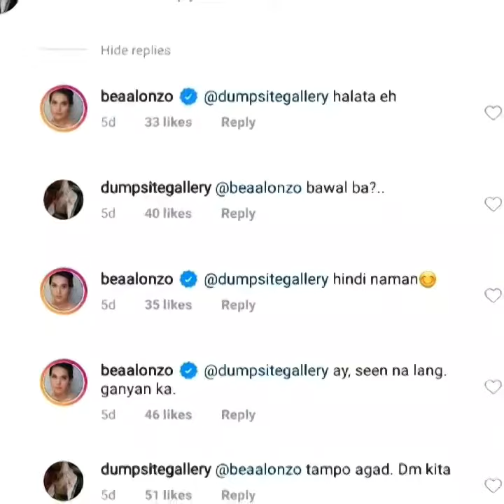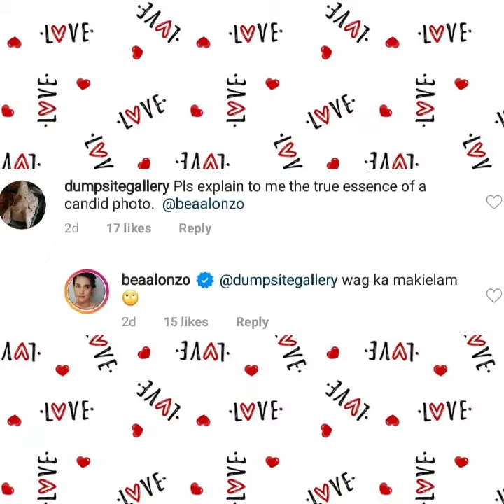John Lloyd Cruz ngpapansin kay Bea Alonzo❤ napindot llang ba ang post sa ig ni bea alonzo yrs ago?🤔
Kiligggggg!❤❤❤❤